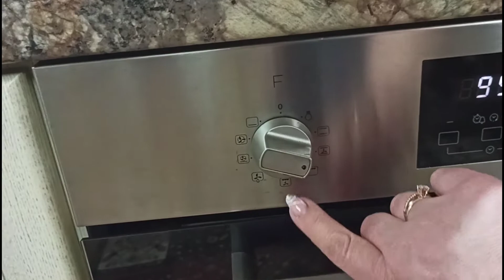Картошка с курицей по французскому 🤤👍